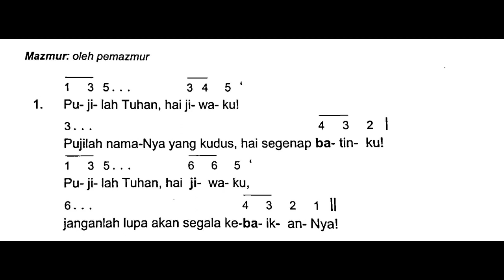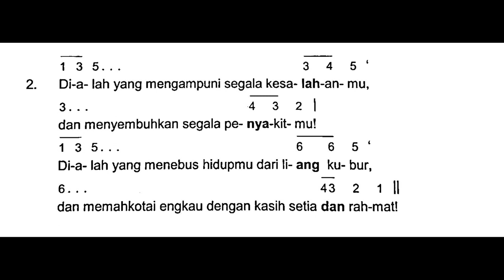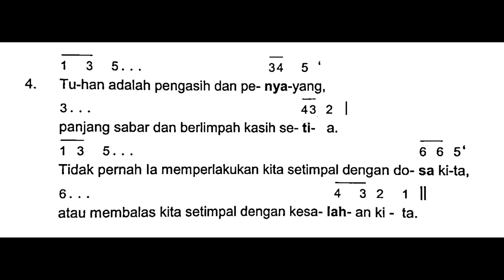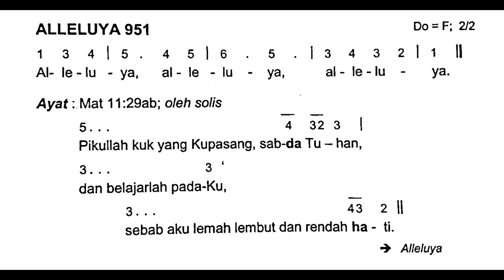[Edisi Baru] Jumat, 16 Juni 2023 - HARI RAYA HATI YESUS YANG MAHAKUDUS - Mazmur Tanggapan - Tahun A